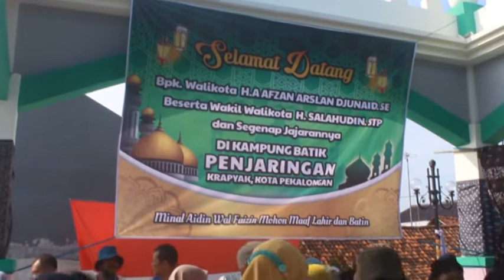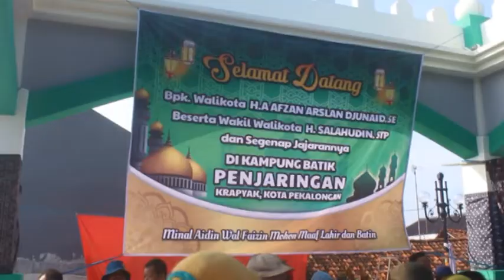KAMPUNG BATIK PENJARINGAN KRAPYAK TURUT MERIAHKAN TRADISI SYAWALAN